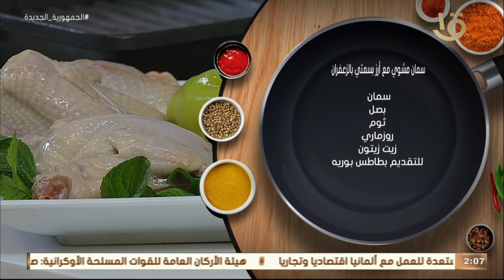أكلة أمي | “سمان مشوي مع بطاطس بوريه” .. من مدرسة الأبداع والفن مدرسة الشيف المغازي